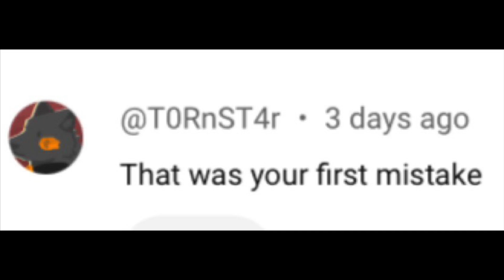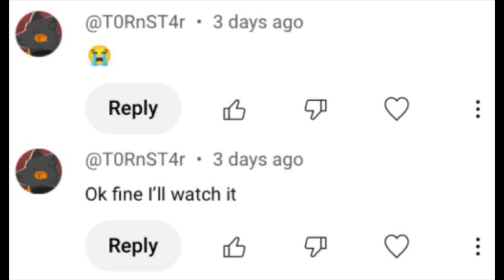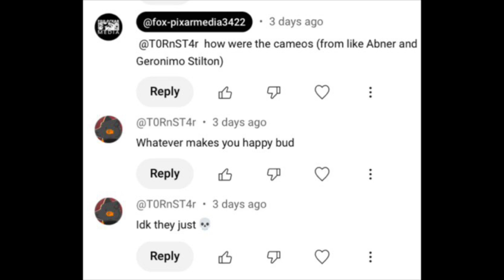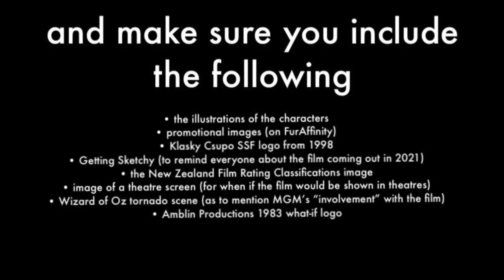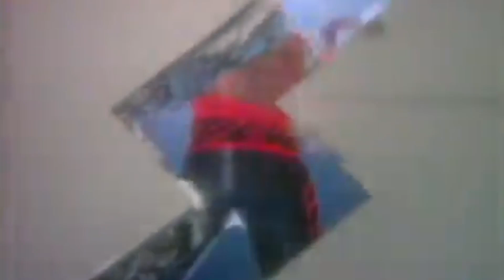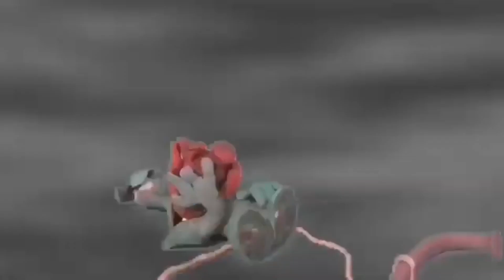A message for @T0RnST4r about The Ant and The Aardvark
You saw The Ant and The Aardvark , a 2 hour and 23 minute iconic masterpiece that everyone has seen , and you talked about some points and/or aspects about it

Like how you complained about how LONG the opening logo combo is and how terrifying the cameos looked (to me they are NOT terrifying)

BUT , imagine if you could do it in a LONGER format , like a video , similar to what Fire Flower and Atlantic Cranberries did

Here’s what you would do , try and talk about the film in depth from the opening logos , all the way to the MPAA rating ID at the end

There’s your sources to be used for your BIG , LONG review for The Ant and The Aardvark

Make sure you do it , I DARE you!

15 Larchmont Grove
Totara Park , Upper Hutt
5018 , NZ